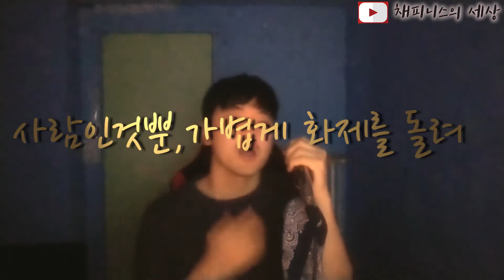[채피니스의 1분커버] 채피니스 술집 freestyle(prod by Beatowski Beats)